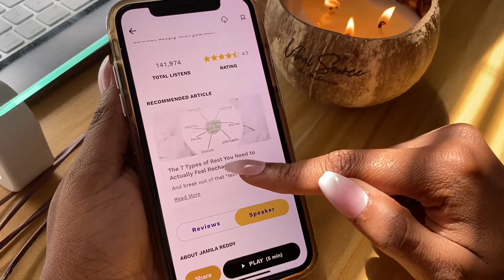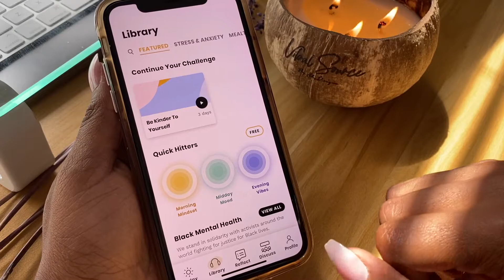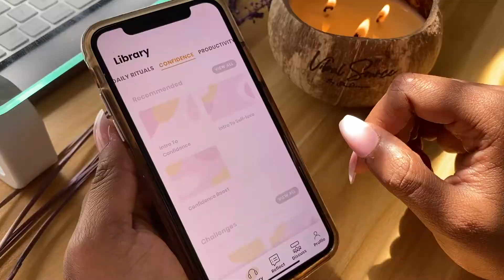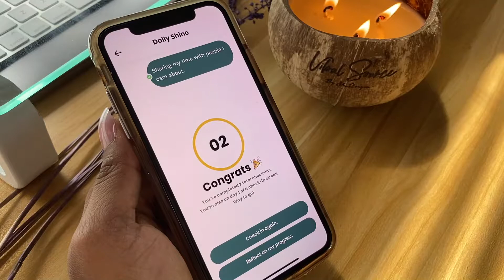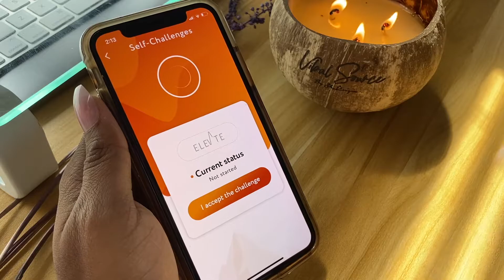Apps for Self Care | Black Owned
APPS MENTIONED IN THE VIDEO:
1. Shine
2. Elevate

**These apps are all free to download, but may require additional purchases/subscriptions to unlock more features**

*Keep in mind these are apps I found on the Apple app store, i'm not sure if they're available on Android!

CANDLE:
100% Hand Poured Soy Wax, Roots Daughter - VIBAL SOURCE by SheReigns